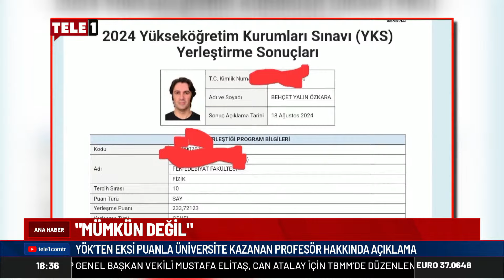Kayıp Suriyeliler gelişmesi! İçişleri Bakanı Yerlikaya'an kafaları karıştıran açıklama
Türkiye’de yasal kalış hakkı bulunan yabancı sayılarına ilişkin bilgi veren Bakan Yerlikaya, 3 milyon 103 bin 606’sı geçici koruma kapsamında bulunan Suriyeliler, 1 milyon 109 bin 25’i ikamet izniyle kalanlar ve 224 bin 698’i uluslararası koruma kapsamındakiler olmak üzere toplam 4 milyon 437 bin 325 yabancı bulunduğunu belirtti.

Bakan Yerlikaya, Türkiye’de 2 milyon Afrikalı bulunduğu iddialarının doğru olmasının mümkün olmadığını dile getirdi. Son beş yılda 6 milyon 620 bin Afrikalının Türkiye’ye geldiğini ve 6 milyon 445 bininin çıkış yaptığını vurgulayan Bakan Yerlikaya, bunlardan 142 bin 423’ünün ikamet izni ile kaldığını, vize süresi devam edenlerin sayısının ise 7 bin 302 olduğunu kaydetti. Geriye 25 bin 109 kişinin kaldığını söyleyen Bakan Yerlikaya, Frontex verilerinde -Doğu Akdeniz ve Batı Balkanlar üzerinden son beş yılda 85 binin üzerinde Afrikalı’nın Avrupa’ya geçtiğinin- belirtildiğini hatırlatarak söz konusu Afrikalıların bu kişiler arasında olabileceğinin değerlendirildiğini ifade etti.